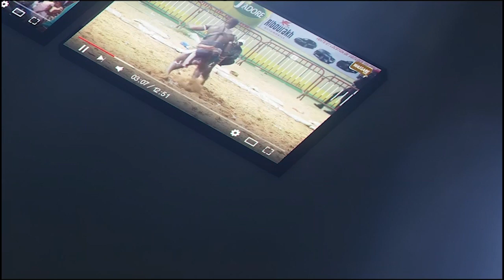Tass Yakaar vs Ndiol Walo, combat bou nékh | Production de lune